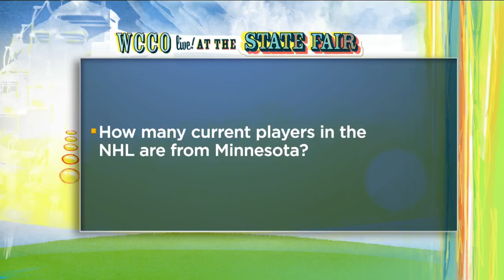Test Your Minnesota Hockey Knowledge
The Stanley Cup is on display at the State Fair, so Mike Max decided to test fans' hockey knowledge (3:56). WCCO Live! At The State Fair – Sept. 1, 2017